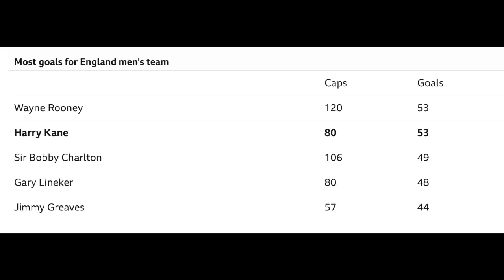Maxa laga Yiri Reer Faanaay England vs ITALY,CR7 oo carabta ka yaabay,Messi caawa HISTORIK,SUQI+News